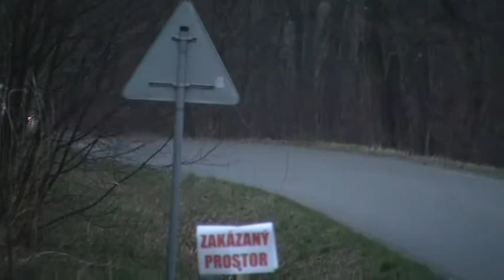30. Bonver Valašská Rally 2011 | 0 | Silvestr Mikuláštík - Róbert Baran